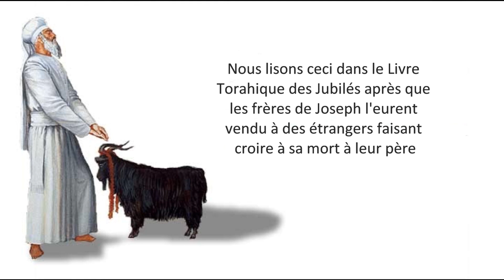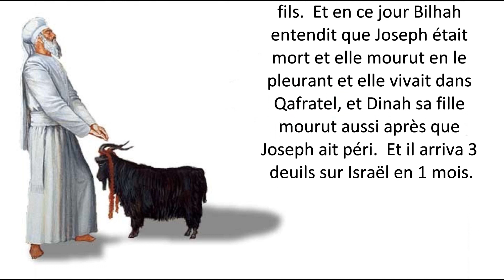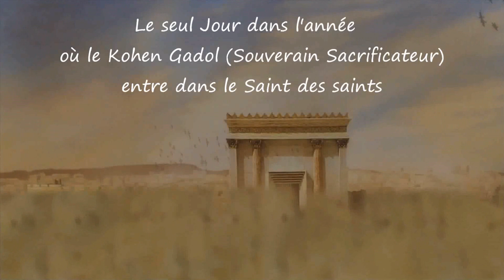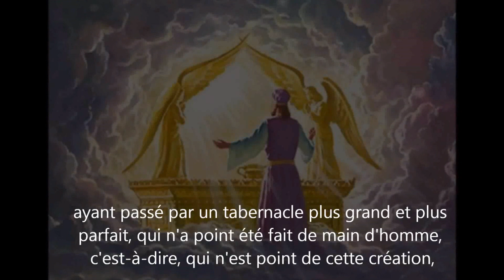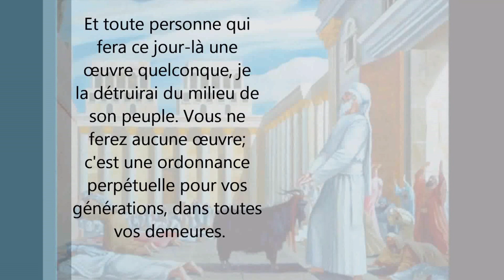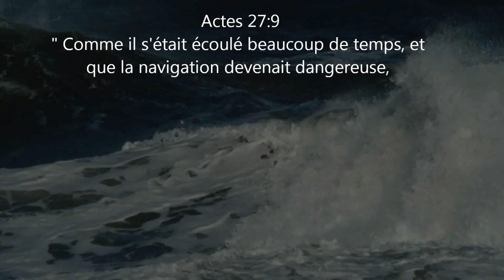Yom Kippour ce vendredi 28 Septembre 2018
du Jeudi soir au coucher du soleil
jusqu'au vendredi soir après le coucher du soleil

Voir le Veritable Calendrier Torahique avec les bonnes dates